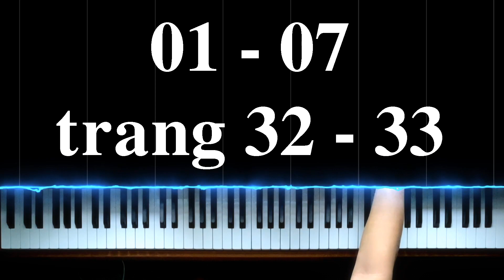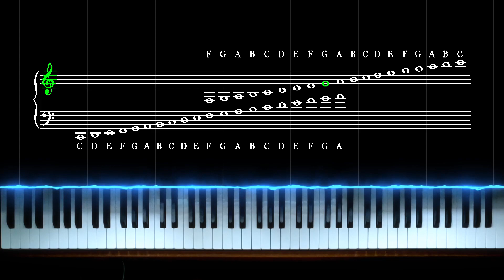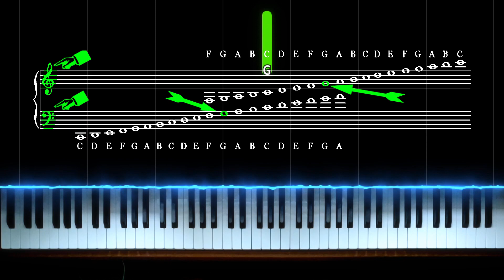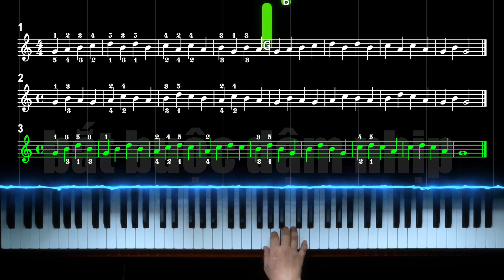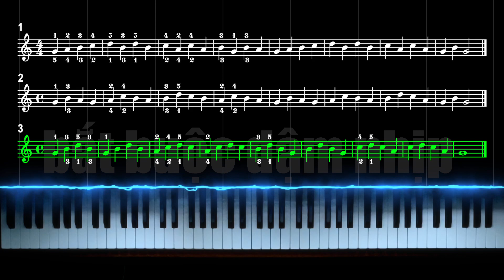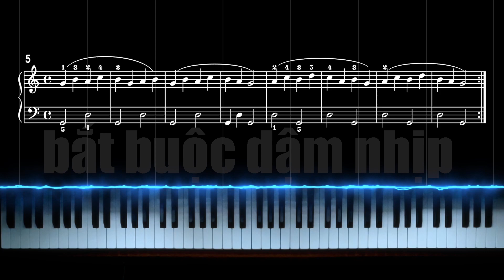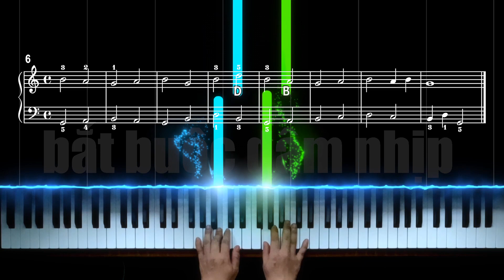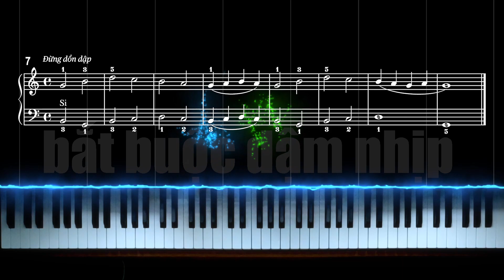Methode Rose 32 & 33 - Vị trí nốt sol | Trình độ 2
Trang 32 & 33 - Vị trí nốt sol - Methode Rose trình độ 2
Mục lục:
00:51 Vị trí nốt Sol
02:45 Bài số 01
03:45 Bài số 02
05:07 Bài số 03
07:58 Bài số 04
09:21 Bài số 05
11:29 Bài số 06
13:59 Bài số 07

THÔNG BÁO - ANNOUNCEMENT
- Kênh Học Nhạc cũ của tôi (@hocnhacdt) đã bị chiếm TOÀN BỘ quyền kiểm soát vào khoảng 00h00 - 02h00 ngày 21/11/2022, Google không thể làm gì được.
- My previous channel (Học Nhạc) was hacked and took ALL control at around 00a.m - 02a.m on 11/21/2022, Google can do nothing to recover it.

- Toàn bộ video trên kênh đó là công sức của TÔI - Học Nhạc Official (@hocnhaco) và kể từ ngày 21/11/2022 trở đi không phải là sản phẩm của TÔI nữa mà là của CON CHÓ khác, nó đang liếm mồ hôi của tôi, ngay trước mắt tôi. Kính mời mọi người qua đó Report cho nó CHẾT MẸ nó đi.
- All videos on that channel are my works and from 11/21/2022 onwards are mine no more but other DOG's. It's licking my sweat, in front of my eyes. Everyone is welcomed there to REPORT it.

- Từ ngày 21/11/2022 trở đi rất mong tất cả mọi người ủng hộ kênh chính chủ này nhé!
- I HOPE everyone will keep following this official channel.

Trân trọng và Cảm ơn - Sincerely,